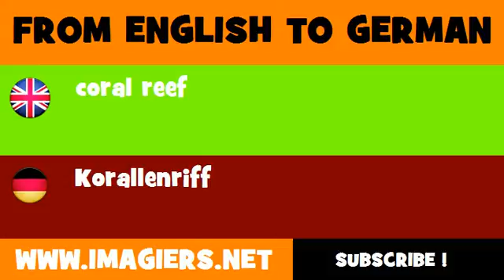FROM ENGLISH TO GERMAN = coral reef